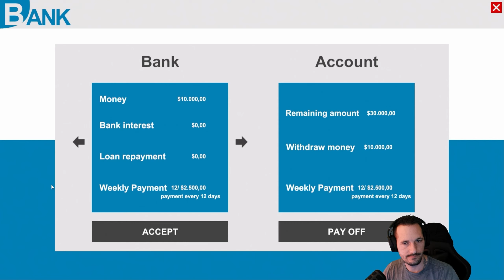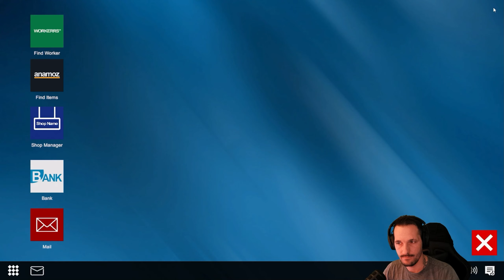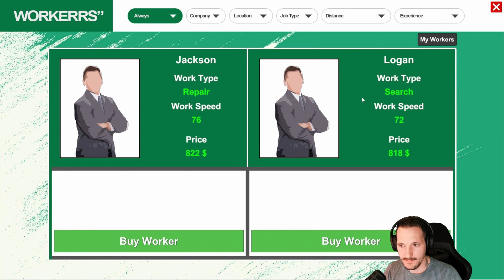Wir brauchen mehr Tische 📦 Dealer Simulator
Wir brauchen mehr Tische, wir haben zu viel Ware.

➥ Video Liken 😁
➥ Video Teilen 😁